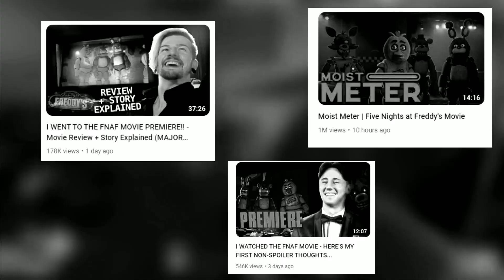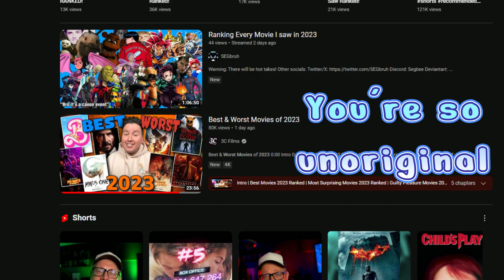Welcome To 2024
Happy New Years Everybody! I hope you guys enjoyed 2023 and if you didn't well I hope you enjoy 2024